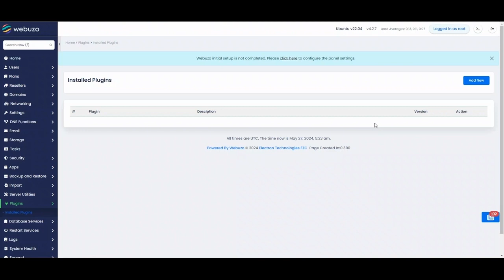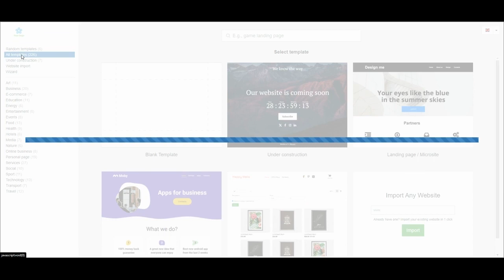Webuzo Website Builder — Site.pro plugin installation guide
00:00 1. Press Plugin installation guide on your license page
00:09 2. Download siteprobuilder.zip file
00:18 3. Log in to Webuzo and upload the downloaded .zip file in the Installed Plugins (Plugins)
00:37 4. Log in List Users (Users) as a user and open the website builder in Application